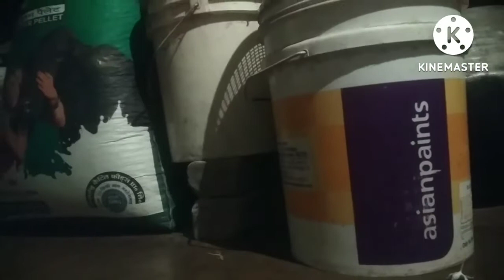31 August 2022@bapinamamunivlogs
Happy ganesh chaturthi to all my youtube friends ll please subscribe my channel ll bapina and mamuni vlogs lldaily lifestyle ll please subscribe my channel ll bapina and mamuni vlog llodiavloger and mamuni vlog llodiavloger and mamuni vlog llodiavloger and mamuni vlog llodiavloger and mamuni vlog llodiavlogerll odia story ll subscribe ll ll

# today vlog llganesh pujall